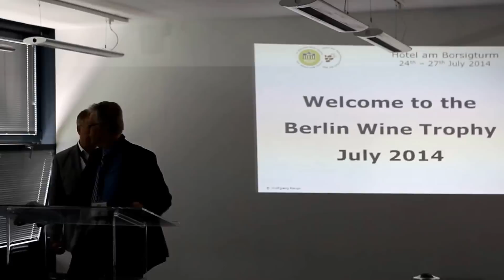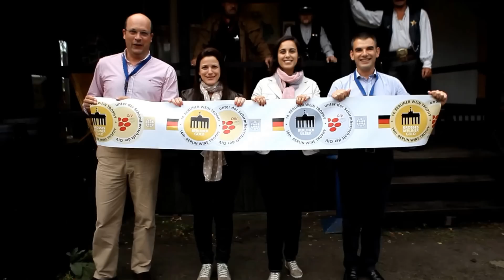Berlin Wine Trophy 24. - 27. July 2014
The Berlin Wine Trophy is held twice a year. July 2014 marks the 19th occurrence. Since its premiere in 2004, the competition has grown to become Germany's largest and most important international wine tasting.